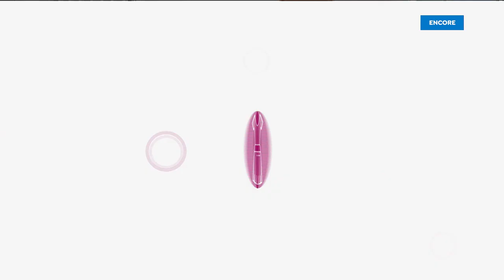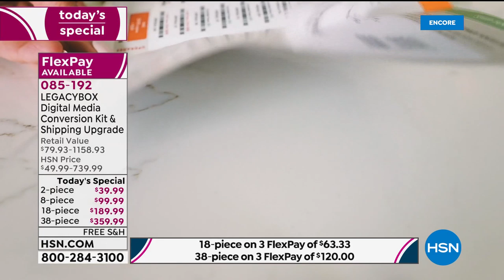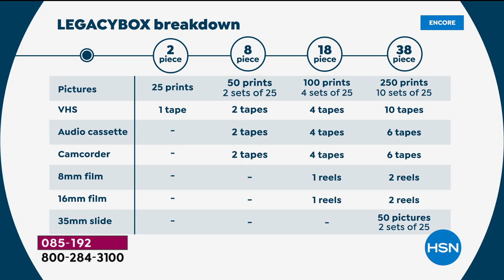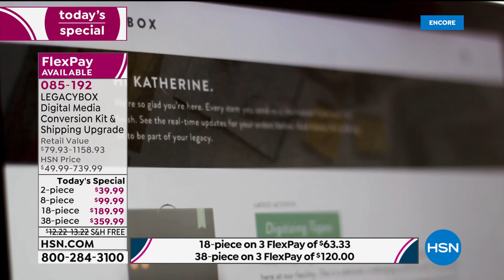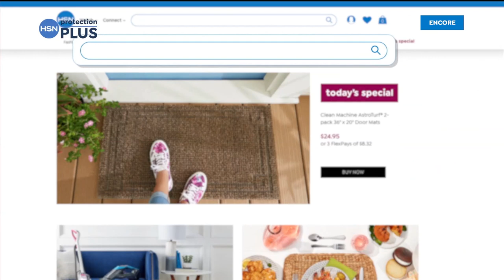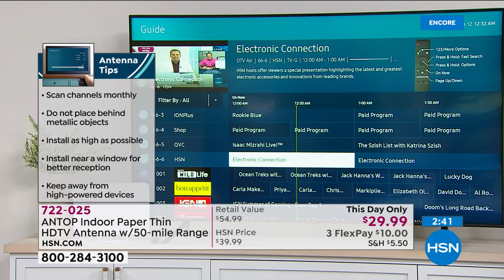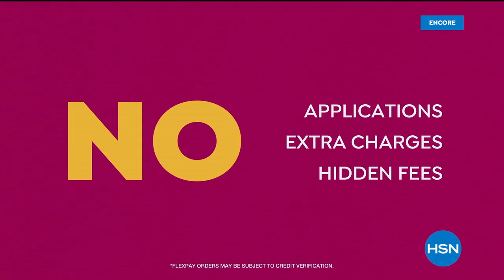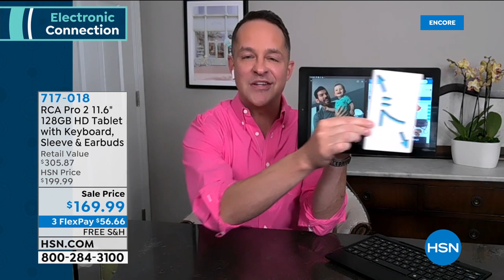HSN | Electronic Connection 06.12.2020 - 06 AM